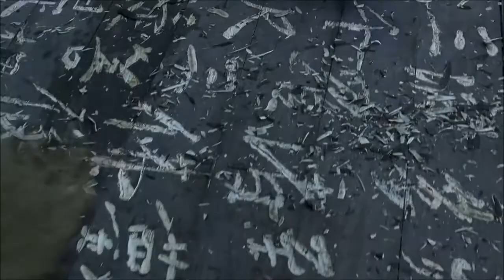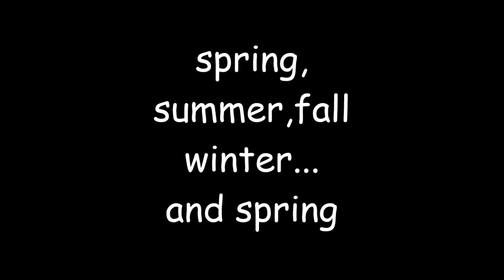Kim Ki-duk / 김기덕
Kim Ki-Duk'un film kariyeri diğer yönetmenlerinkinden farklı başladı. Hiçbir zaman sinema eğitimi almadı ve hiçbir zaman başka bir yönetmenin yanında asistanlık yapmadı. Hiç kimsede görülmeyen bakış açısı ve kendine has hikâye anlatma tekniği buradan gelmektedir.
20 Kasım 2020'de gittiği Letonya'da 11 Aralık 2020 günü Covid-19 sebebiyle 59 yaşında hayatını kaybetti.